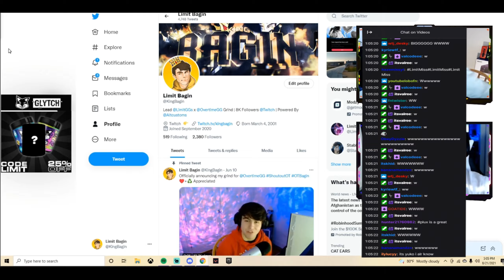Freaks 🎸 + Joined @Team Limit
Freaks 🎸 (Fortnite Montage)
Fortnite Montage - "Freaks" (Surf Curse)
Surf Curse - Freaks (Official Music Video)